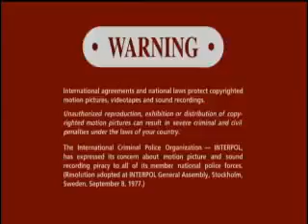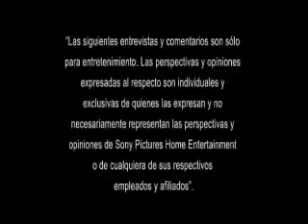Opening to The Smurfs 2011 DVD